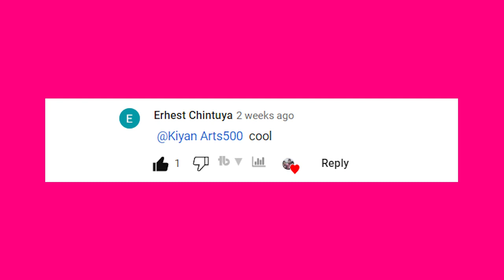plants vs. Zombies 2 Jurassic Marsh Level 24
how can i win plants vs zombies 2?
how to complete plants vs zombies 2?

Hello to all my friends all over the world, I am Kian and I plan to play the game Plants vs. Zombies 2 for you from today, and I will complete all the steps and even buy the paid packages to I will have more and faster progress. I hope you enjoy.

Tüm dünyadaki arkadaşlarıma merhaba, ben Kian ve bugünden itibaren Plants vs. Zombies 2 oyununu sizler için oynamayı planlıyorum ve tüm adımları tamamlayacağım hatta ücretli paketleri satın alacağım için daha fazla ve daha hızlı sahip olacağım. ilerlemek. Umarım eğlenirsiniz.